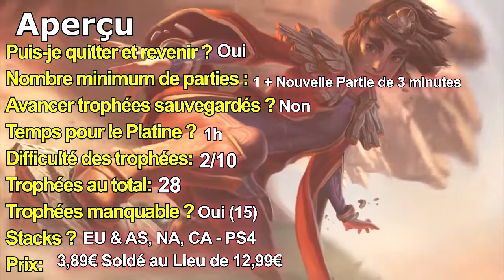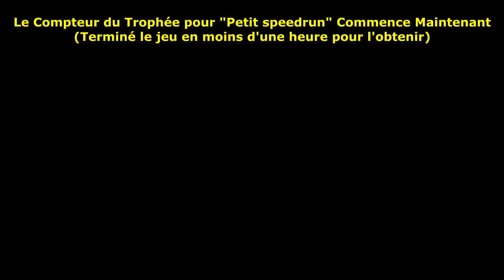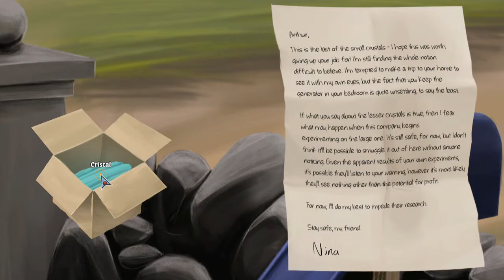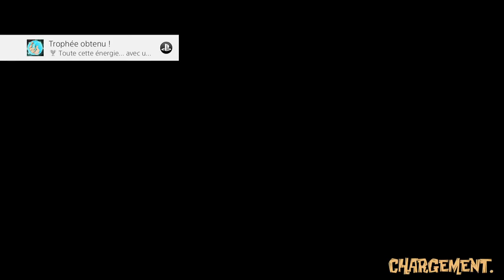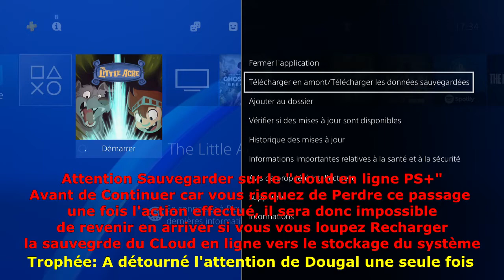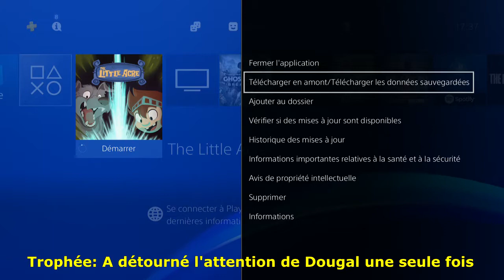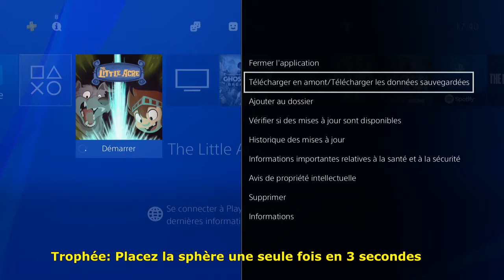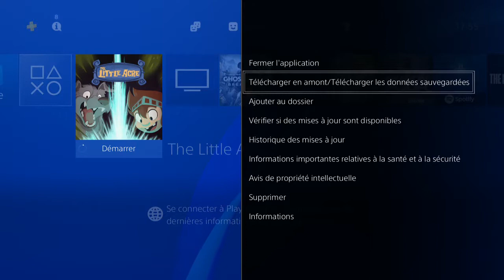Little Acre - Trophée Guide Complet - Platine Rapide et Facile en 1h à 3,89€ SOLDÉ au lieu de 13€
▶𝗗𝗲𝘀𝗰𝗿𝗶𝗽𝘁𝗶𝗼𝗻:
The Little Acre raconte l'histoire d'Aidan et de sa fille Lily dans l'Irlande des années 50. Aidan enquête sur la disparition de son père après avoir trouvé des indices quand il se retrouve transporté dans un monde étrange. Toujours partante pour l'aventure, sa fille Lily se lance à sa poursuite, rencontrant elle-aussi des dangers sur son chemin. Entièrement doublé en anglais et avec des animations dessinées à la main, The Little Acre est une aventure mémorable et peaufinée avec amour.

Fonctionnalités :
• Deux personnages à incarner
• Animations dessinées à la main
• Des changements de perspective originaux
• Une bande son sublime
• Entièrement doublé en anglais
1 joueur
4MB minimum
PAL HD 720p,1080i,1080p
Ce produit prend en charge les langues suivantes : Français, Anglais,Allemand, Espagnol, Portugais
Un seul joueur hors ligne
1 joueur
4GB minimum
PAL HD 720p,1080i,1080p
Utilise la fonction de vibration DUALSHOCK 4
Date de sortie initiale : 13 Décembre 2016
Développeur : Peter Games Studio
Mode : Solo
Genre : Jeu d'aventure, Pointer et Cliquer, Jeu indé
Éditeur : Curve Digital
Plates-formes : PlayStation 4, Xbox One, Microsoft Windows

▶Développeurs/Developpors : 𝐛𝐲 𝐏𝐞𝐰𝐭𝐞𝐫 𝐆𝐚𝐦𝐞𝐬 𝐒𝐭𝐮𝐝𝐢𝐨𝐬
▶𝗜𝗻𝗳𝗼𝘀 𝗱𝗲́𝘃𝗲𝗹𝗼𝗽𝗽𝗲𝘂𝗿:
𝗖𝗲 𝗷𝗲𝘂 𝗮 𝗲́𝘁𝗲́ 𝗱𝗲́𝘃𝗲𝗹𝗼𝗽𝗽𝗲́ 𝗽𝗮𝗿 𝐏𝐞𝐰𝐭𝐞𝐫 𝐆𝐚𝐦𝐞𝐬 𝐒𝐭𝐮𝐝𝐢𝐨𝐬
▶𝗗𝗲𝘃𝗲𝗹𝗼𝗽𝗲𝗿 𝗜𝗻𝗳𝗼:
𝗧𝗵𝗶𝘀 𝗴𝗮𝗺𝗲 𝗵𝗮𝘀 𝗯𝗲𝗲𝗻 𝗱𝗲𝘃𝗲𝗹𝗼𝗽𝗲𝗱 𝗯𝘆 𝐏𝐞𝐰𝐭𝐞𝐫 𝐆𝐚𝐦𝐞𝐬 𝐒𝐭𝐮𝐝𝐢𝐨𝐬